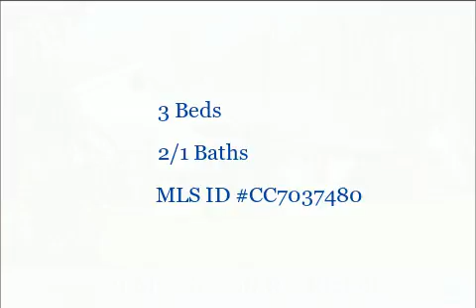171 Middlecroft Rd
171 Middlecroft Rd

3 BR, 2/1 BA, $349,900, MLS# CC7037480

3 BR, 2.5 BA Custom Built Brick Rancher on 2.485 acres.  Beautiful natural wooded lot surrounds this fantastic home.  Living room has hardwood floors.  Dining room has hardwood floors, chair rail and crown molding.  See thru fireplace from family room to living room.  Approx. 3000 square feet includes all season room w/brick and western red cedar wall.  Kitchen has cherry cabinets. A great home!

Presented by:

Nancy Simpers
Prudential Carruthers Realtors Elkton